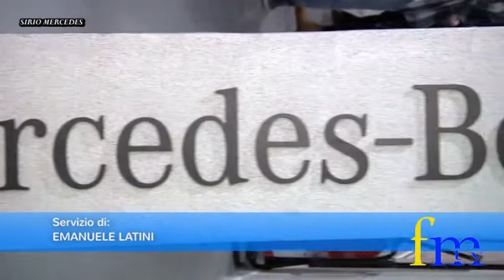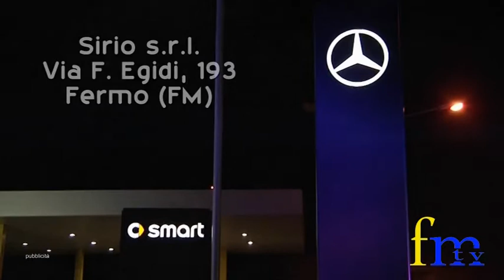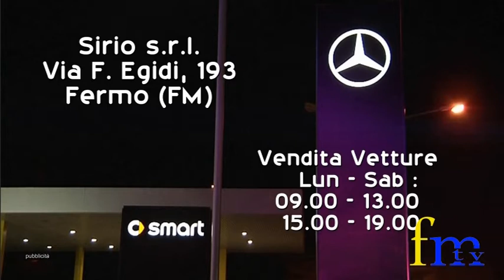Sirio Mercedes a Porto San Giorgio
Sirio Mercedes apre a Porto San Giorgio